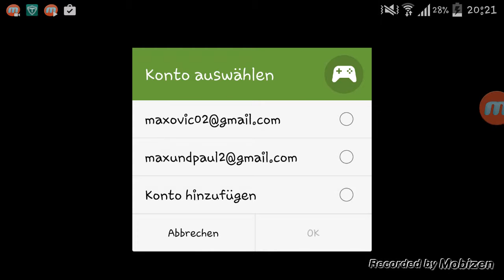Spieletest #6 Reel Steal WRB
Blablablub